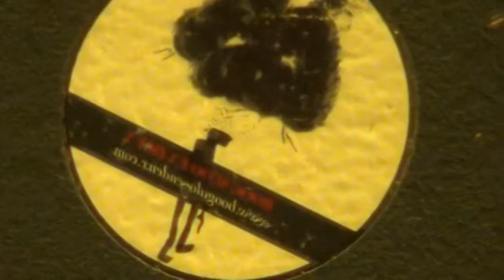Colaine - When Sunny gets blue (M. Ring / J.R. / Lukas Pollmann) Trio Colaine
Colaine (directed by Lukas Pollmann) - C O L A I N E
Feinste Live Musik für Ihre Veranstaltung.
Finest Live Music for Your Event.
Business Events - Private Events - Special Events.